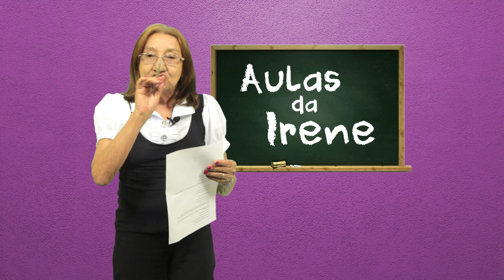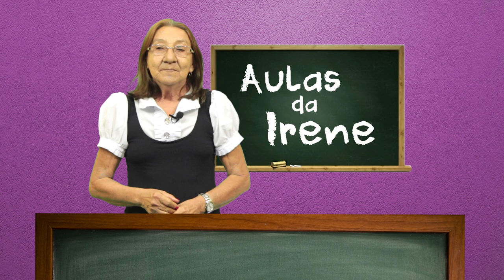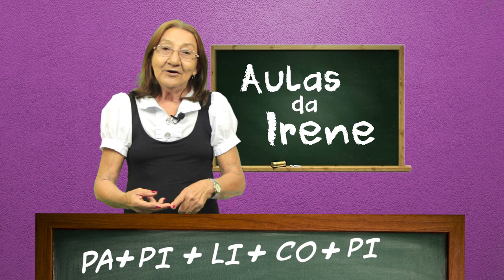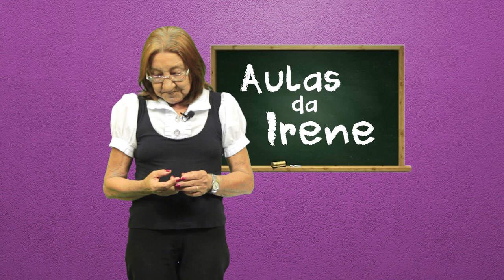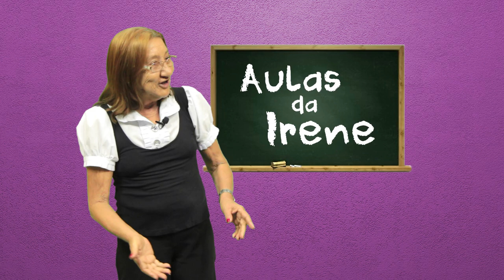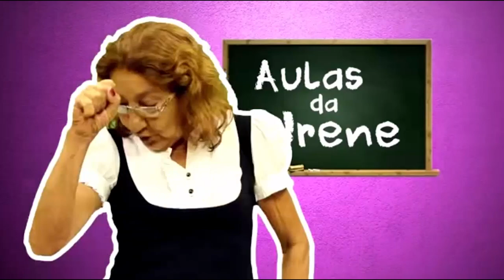AULAS DA IRENE - Fazendo a Chamada , Albert Einstein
Aulas de hoje uma chamada bem divertida lembrando os tempos de escola, merece um like vai!
Produção: Keké Dentão
Edição: Felipe Moju